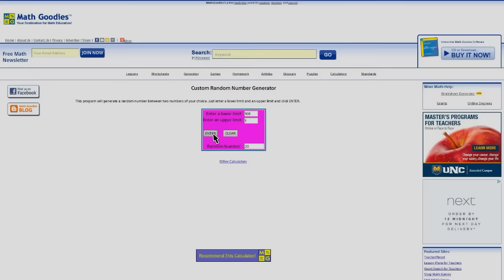ESO GIVEAWAY WINNER!!!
I want to thank everyone who took part and im sorry i couldnt give you all a prize and i want to thank all of my subscribers and i will be making more future giveaways! I wanted to record the footage of me doing the number generator but unfortunatly i couldnt do it on ps4... I wish you all better luck next time!